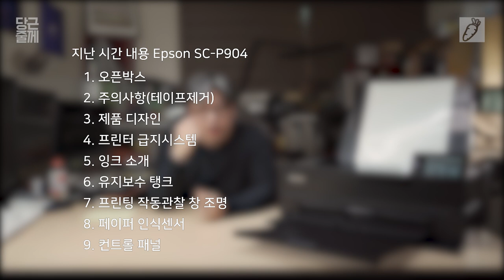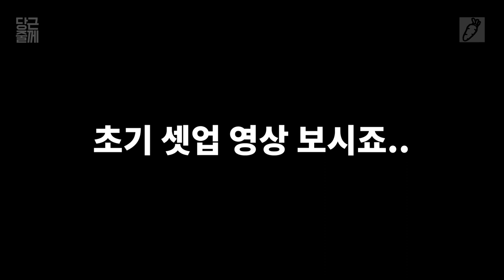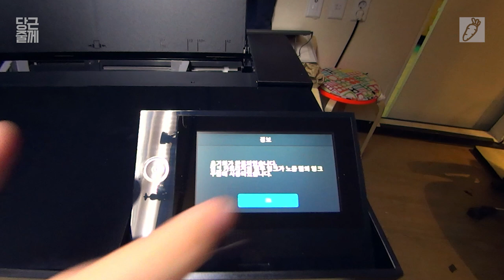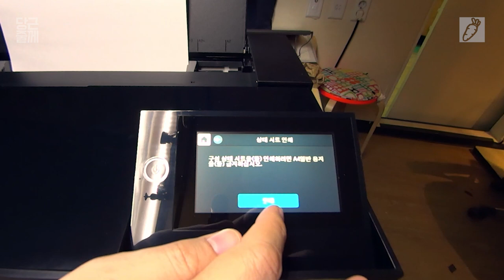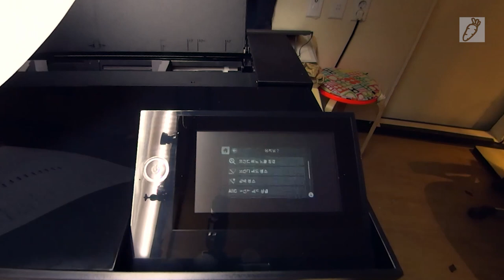2편 기능 : 데스크Top 프린터의 왕좌 EPSON P904 [당근줄께] 사진을 집에서 뽑아요.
두번째 편 기능에 대한 리뷰 입니다.

0:00      intro
0:14      지난 이야기 정리
0:46      잉크가 같다면, 같은 색을 출력할 가능성이 높아진다. 그래서 같은 잉크 쓰는 데스크탑 프린터는 근 사진을 위한 테스트 그리고 색감을 확인 하는 도구 이다.
3:04       UltraChrome Pro 12 잉크와 UltraChrome Pro 10 잉크의 차이는
3:40       인헨스트 오버코트 의 역할은 광택을 조절하여 브론징 현상을 없애는 것이다.
4:34       모바일 프린팅 기능도 있다.
4:55       USB, Lan, WiFi 연결을 지원하다.
5:07       인터넷이 연결되어 있다면, 자동 펌웨어 업데이트
5:25       초기 셋팅 길지만 즐거운 기다림
8:54       프린팅 준비하기
9:25       인쇄 시작
9:51       포토블랙 과 매트블랙 잉크를 동시에 가지고 있는 프린터
11:20     팬도 있다. 인쇄 한 사진을 말려 주네
11:50     마무리

입니다. 즐겁게 봐주세요.